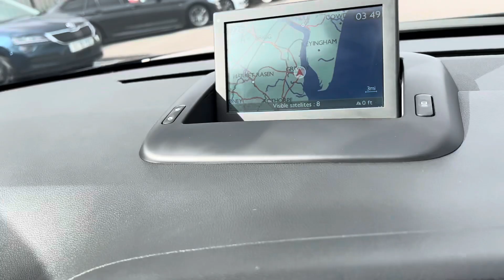FV15UAB Peugeot 3008 2.0 BlueHDi Allure Grey